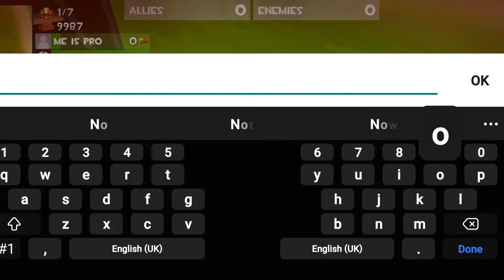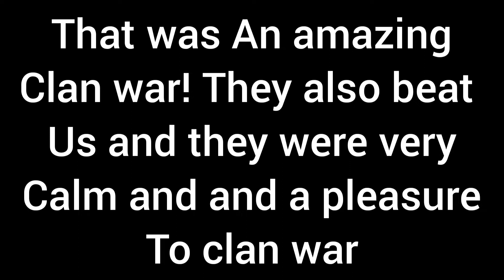[SPY] Vs [BTX] (Clan War) - Rocket Royale